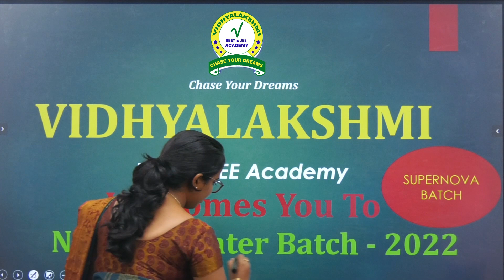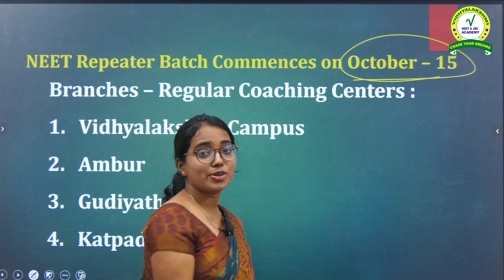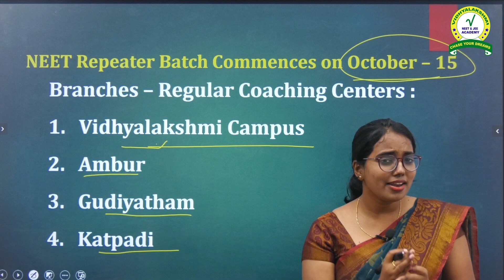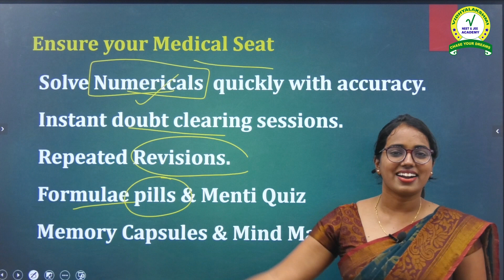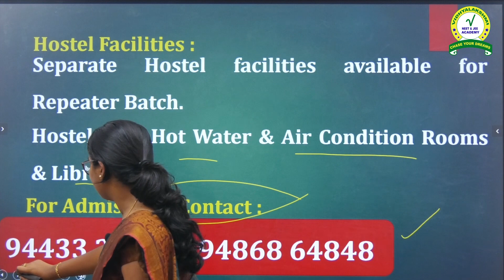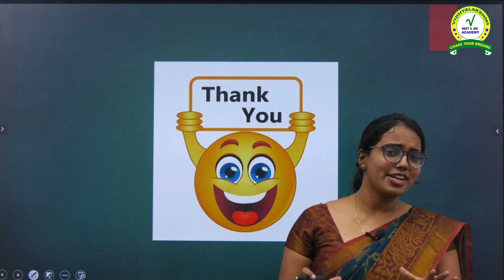NEET Repeater Program - 2022 Admissions Open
VIDHYALAKSHMI

NEET & JEE Academy

Welcomes You To

NEET Repeater Batch - 2022

NEET Repeater Batch Commences on October – 15

Branches – Regular Coaching Centers :

Vidhyalakshmi Campus
Ambur
Gudiyatham
Katpadi

Lets have a New Start

Join with our NEET Repeater Batch to score 650 + in NEET - 2022

Ensure your Medical Seat

Solve Numericals  quickly with accuracy.

Instant doubt clearing sessions.

Repeated Revisions.

Formulae pills & Menti Quiz

Memory Capsules & Mind Maps.

Repeaters Batch Online & Offline Program Fees :

Repeater Batch Offline One Year Fees :

Rs.23,000 / - Only

Repeater Batch Online One Year Fees :

Rs.14,000 / -  Only

Hostel Facilities :

Separate Hostel facilities available for Repeater Batch.

Hostel with Hot Water & Air Condition Rooms & Library.